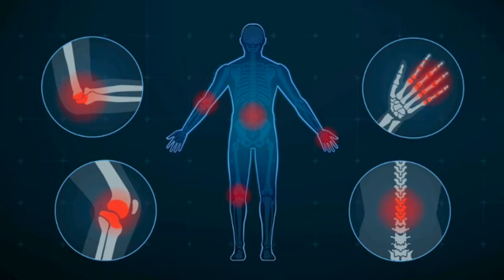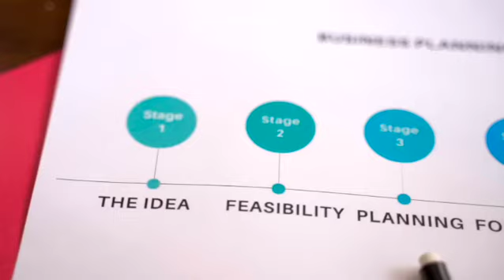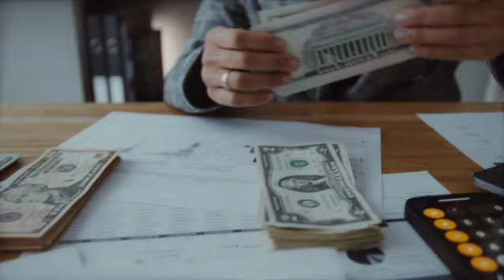VIDAFY Sizzle Video 2024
Business Opportunity for an extraordinary life